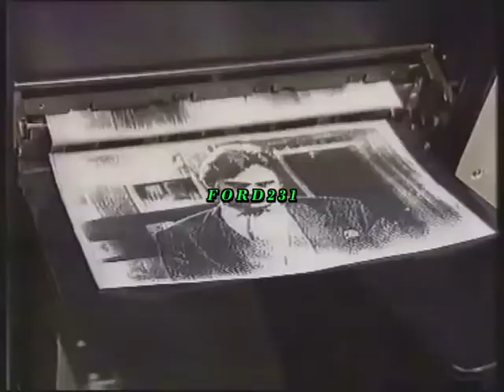ΦΟΝΟΣ ΧΩΡΙΣ ΤΑΥΤΟΤΗΤΑ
Τρέιλερ για την αστυνομική σειρά του MEGA  "Φόνος χωρίς ταυτότητα".
Μεταδόθηκε Παρασκευή 02 Νοεμβρίου1990.